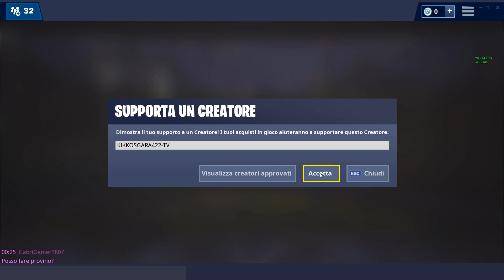NINJA MI ACCETTA LA RICHIESTA E GIOCA CON ME!!!!! FORTNITE BATTLE ROYALE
INVIO LA RICHIESTA A NINJA ME LA ACCETTA E GIOCA CON ME NON CI CREDO

BENVENUTO!

100 ISCRITTI 10/04/2018
500 ISCRITTI 31/05/2018
1000 ISCRITTI 20/10/2018
2000 ISCRITTI 17/12/2018
3000 ISCRITTI 10/02/2019